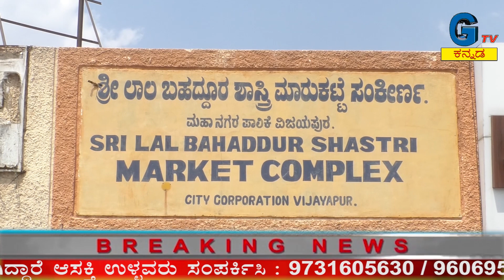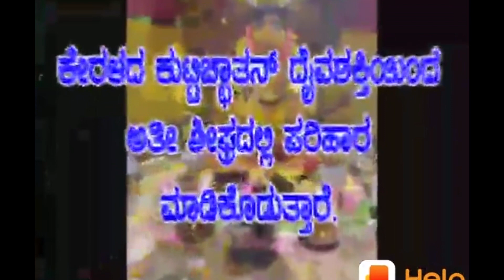58 ದಿನಗಳ ನಂತರ ಆರಂಭಗೊAಡ ಶಾಸ್ತಿç ಮಾರ್ಕೆಟ..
TV VIJAYAPUR, BIJAPUR
G Tv ಕನ್ನಡದಲ್ಲಿ  ಜಾಹೀರಾತು ಹಾಗೂ ಸುದ್ದಿಗಾಗಿ ಸಂಪರ್ಕಿಸಿ -

ಪ್ರತಿಭೆಗಳಿಗೆ ಪ್ರೋತ್ಸಾಹ
ನಿಖರ ಸುದ್ದಿ
ಮನರಂಜನೆ
ನಮ್ಮ ವಾಹಿನಿಯ ಮತ್ತಷ್ಟು ಸುದ್ದಿಗಾಗಿ ಇಂದೇ ಸಬ್‌ಸ್ಕೆçöÊಬ್ ಮಾಡಿ